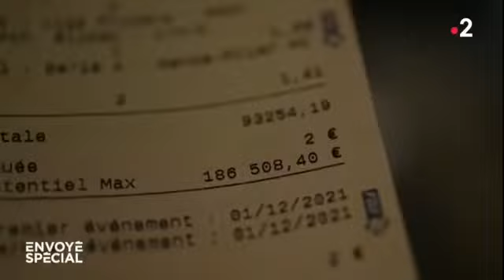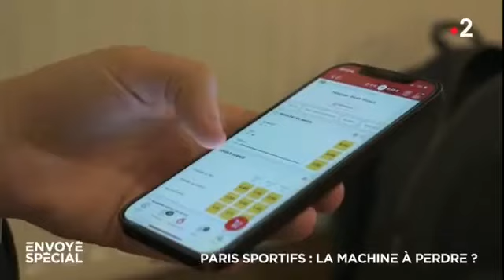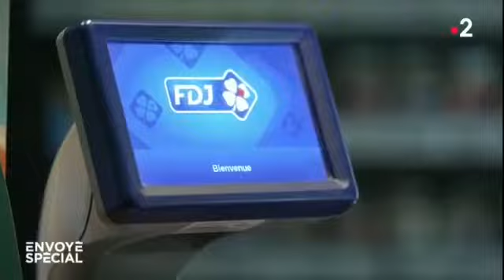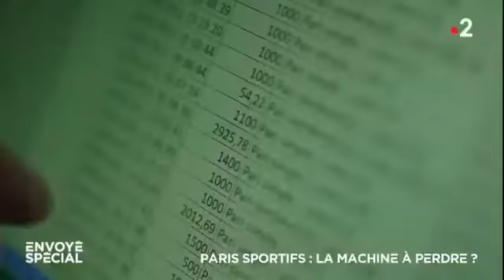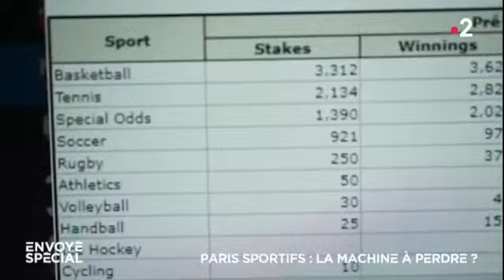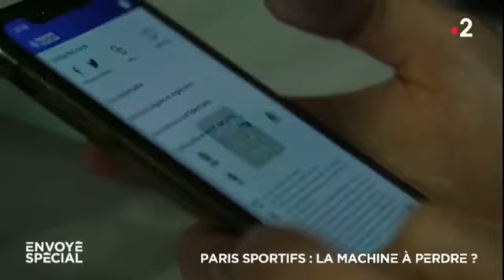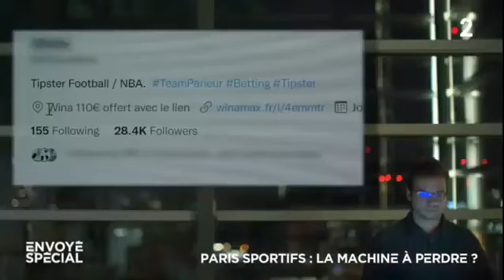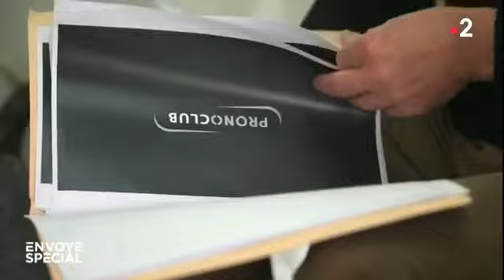Parieurs compulsifs: les dessous de la dépendance aux paris sportifs - Reportage paris sportif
Les paris sportifs sont devenus de plus en plus populaires ces dernières années, avec de nombreux sites internet et applications proposant des options de pari sur différents événements sportifs. Cependant, il y a beaucoup de choses que les gens ne savent pas sur les paris sportifs en ligne, comme les différentes stratégies de pari, les risques liés aux paris, et les différents types de paris disponibles.

Il existe différentes méthodes pour parier sur des événements sportifs, comme les paris à la cote fixe ou les paris en direct. Les paris à la cote fixe sont des paris où la cote est définie à l'avance, alors que les paris en direct permettent aux parieurs de parier sur des événements en cours de déroulement. Il existe également différents types de paris, tels que les paris sur le résultat final, les paris sur le score exact, et les paris sur des événements spécifiques comme le premier buteur d'une rencontre.